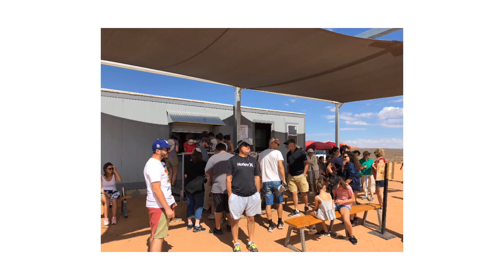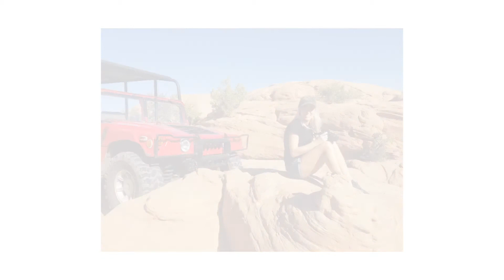Tripy wipy 2018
Utah Nevada Arizona